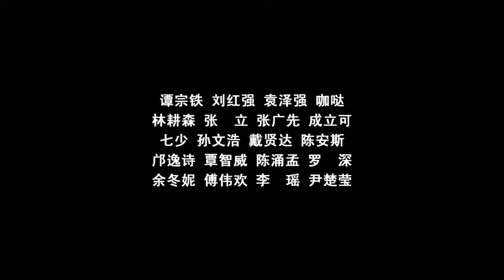五条人 全球悬赏通缉刘德龙 （闽南语）（粤语）（国语）